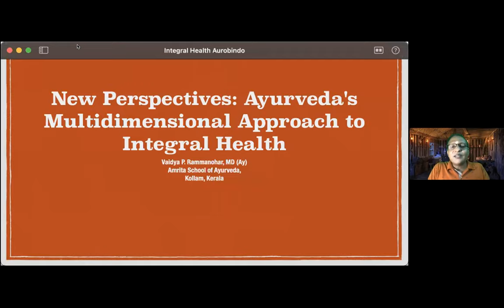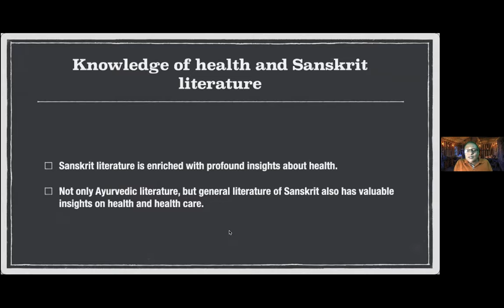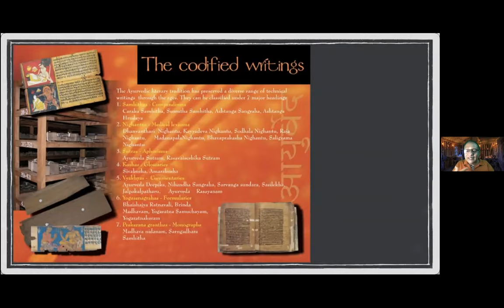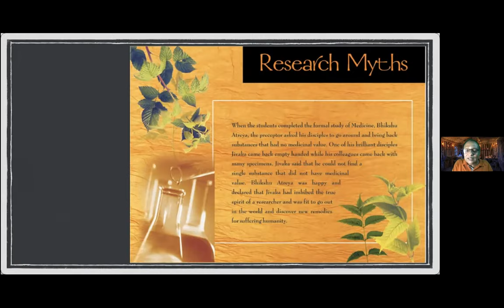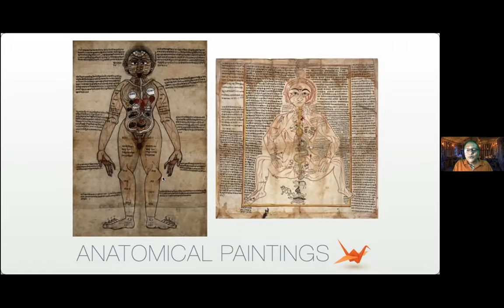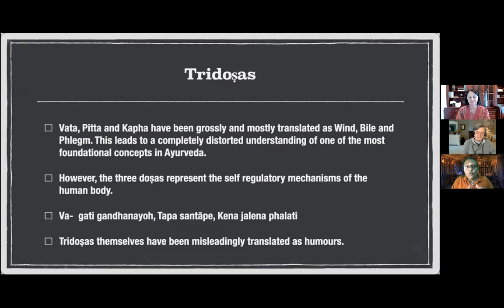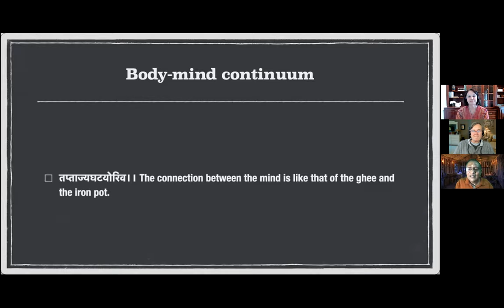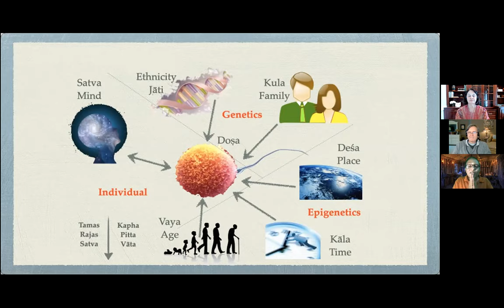Integral Approach to Health in Ayurveda